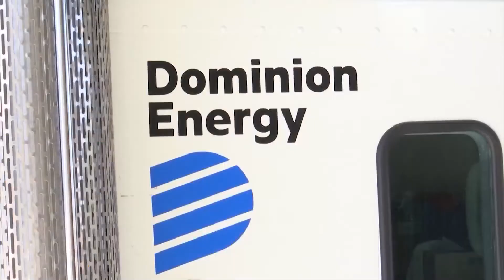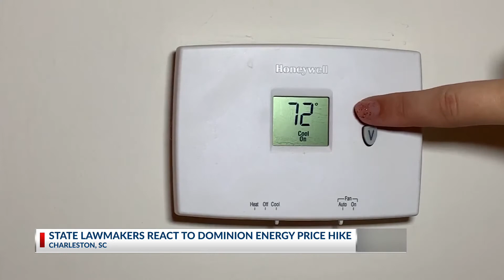Rep. Pendarvis meeting with Dominion Energy about possible rate hike